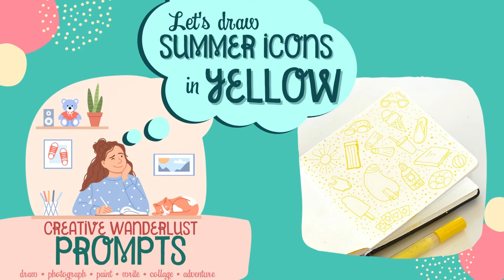Creative Wanderlust Prompt - Doodle Summer Icons in Yellow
Watch this time lapse video and get inspired to doodle your favorite summertime, poolside icons using only a yellow marker!